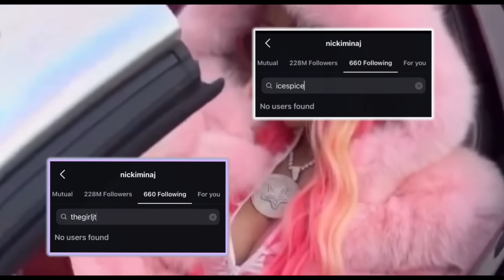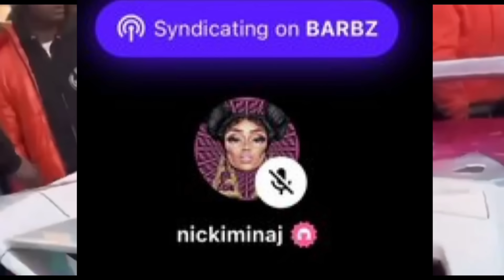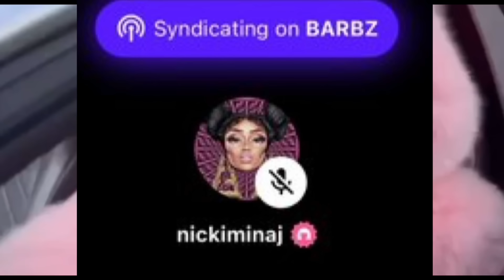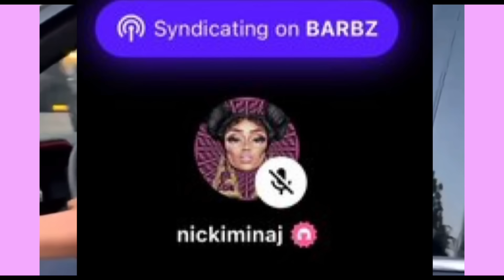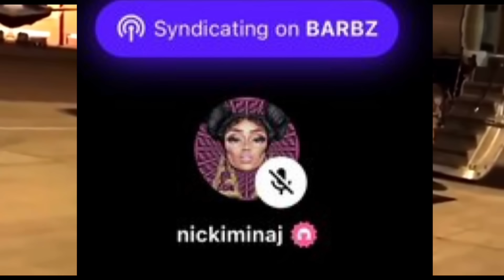The REAL REASON WHY Nicki Minaj Unfollowed Her Sister, Jt, & Ice Spice !! 😳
Hey my lovely tea pots! 🍵 🫖

And today’s thoughts and opinions, creative commentary video we discussed these topics : The REAL REASON WHY Nicki Minaj Unfollowed Her Sister, Jt, & Ice Spice !! 😳